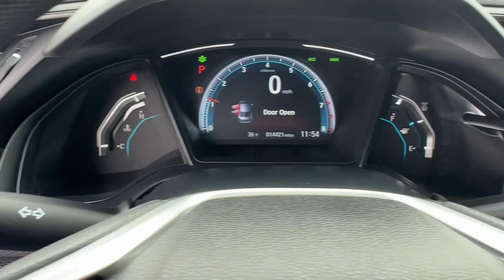2021 Honda Civic Appleton, Neenah, Menasha, Oshkosh, Green Bay, WI 1915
Aegean Blue Metallic Used 2021 Honda Civic LX available in Appleton, Wisconsin at Gustman Honda. Servicing the Neenah, Menasha, Oshkosh, Green Bay, WI area.

#{MAKE}
#{MODEL}
2021 Honda Civic LX - Stock#: 1915

Gustman Honda
2400 West Spencer St

See whats behind you with the back up camera on it. This model has a clean AutoCheck report. This units AutoCheck: 1 owner assurance of single-owner history for peace of mind. This unit features a hands-free Bluetooth phone system. This unit has automated speed control that adjusts to maintain a safe following distance enhancing highway driving convenience. This Honda Civic offers Automatic Climate Control for personalized comfort. This model is front wheel drive. The Honda Civic has a L4 2.0L high output engine. Set the temperature exactly where you are most comfortable in this vehicle. The fan speed and temperature will automatically adjust to maintain your preferred zone climate. It shines with an exquisite blue finish. This 2021 Honda Civic features cruise control for long trips. This vehicle is equipped with a gasoline engine. The high efficiency automatic transmission shifts smoothly and allows you to relax while driving. The Electronic Stability Control will keep you on your intended path.Gustman Honda is a family owned dealership with small town values that has been in business for over 80 years. Rest assured you will not become a number.